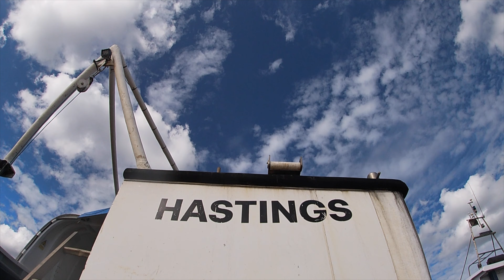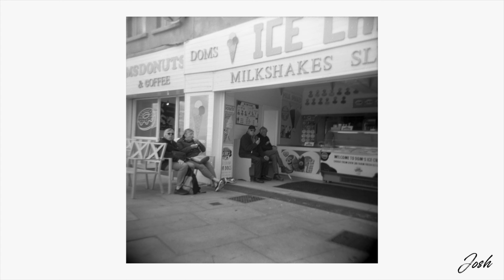Street Photography - Holga Week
Hello and welcome back to another film photography episode! In todays video we are taking a dive back into some street photography with the Holga's for the yearly competition, Holga week!
As a bit of fun and to take a bit of a break from some of our other projects, Holga week was the perfect opportunity to let our hair down and get out for a laugh and some experimental snaps.
If you missed out, don't worry... You can always compete next year and there's never a better excuse to get out with a film camera for some practice anyway!

As always. Sit back, relax and enjoy todays episode!

Chapters:
00:00 - Intro
02:06 - Holga's In Action
11:43 - Outro

Cameras:
Holga 120 CFN
Holga 120 S

Film:
Ilford HP5 Plus
Ilford Delta 400
Kentere 400